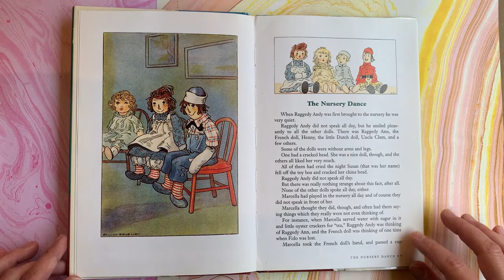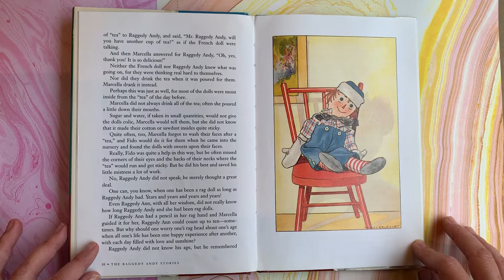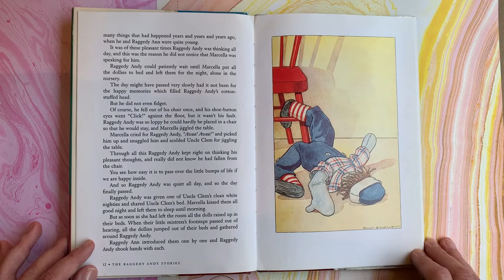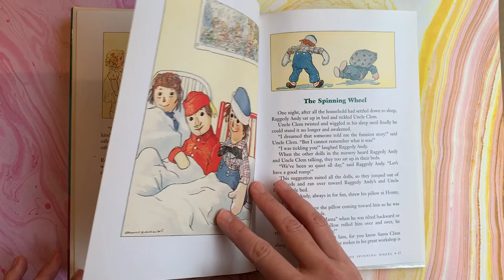The Nursery Dance by Johnny Gruelle, read aloud by Samantha Dunn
The Nursery Dance
From the book The Raggedy Andy Stories
Written and illustrated by Johnny Gruelle

Follow the time old classic adventures of beloved Raggedy Ann and Raggedy Andy, enjoyed by all ages.